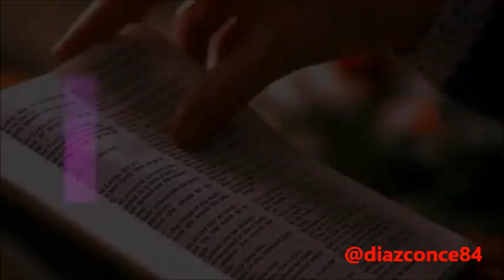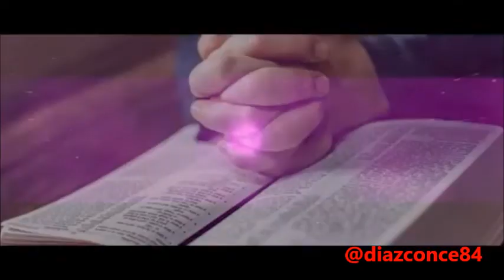Evangeliodehoy Evangelio de hoy Lunes 12 de Noviembre 2018, Lucas 17, 1-6.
Evangelio de hoy Lunes 12 de Noviembre 2018, Lucas 17, 1-6.

Jesús dijo a sus discípulos: "Es inevitable que haya escándalos, pero ¡ay de aquel que los ocasiona!
Más le valdría que le ataran al cuello una piedra de moler y lo precipitaran al mar, antes que escandalizar a uno de estos pequeños.
Por lo tanto, ¡tengan cuidado! Si tu hermano peca, repréndelo, y si se arrepiente, perdónalo.
Y si peca siete veces al día contra ti, y otras tantas vuelve a ti, diciendo: 'Me arrepiento', perdónalo".
Los Apóstoles dijeron al Señor: "Auméntanos la fe".
El respondió: "Si ustedes tuvieran fe del tamaño de un grano de mostaza, y dijeran a esa morera que está ahí: 'Arráncate de raíz y plántate en el mar', ella les obedecería."